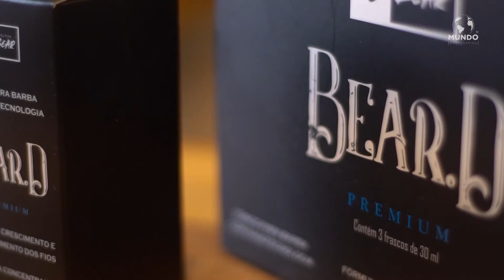BARBEARIA COLONIAL - SANTO ANDRÉ/SP - MUNDO EMPRESARIAL